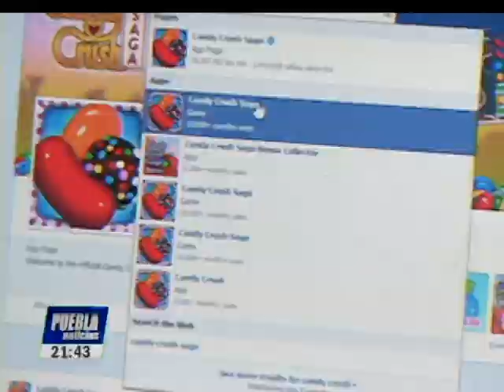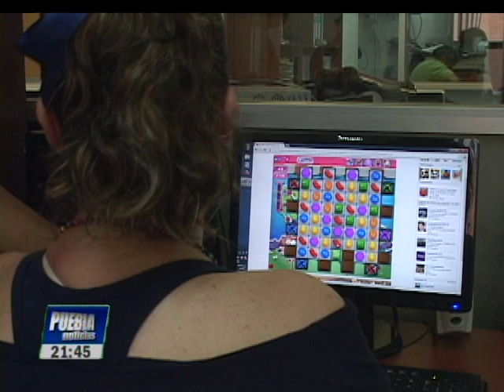CandyCrush, una dulce adicción